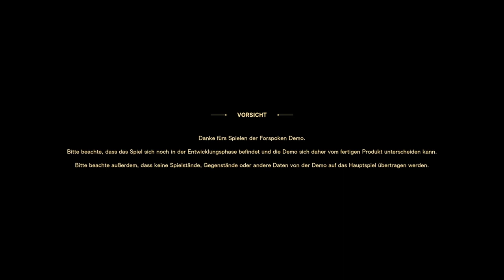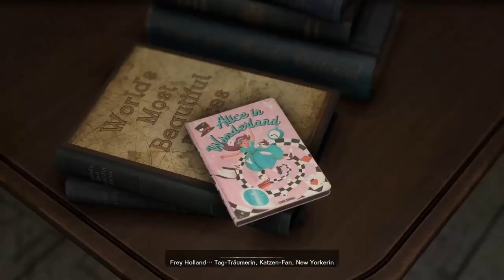19. DEZEMBER Testventskalender * Magier-Kämpferin allein in der Wildnis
Testventskalender 2023 Türchen Nr. 19

Hier könnt ihr euch das Spiel dieses Kalendertürchens auf die Wunschliste setzen